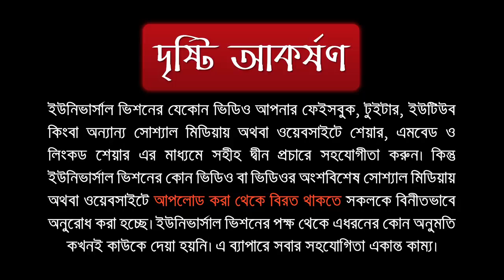কাবলাল জুমার নামায কি বিদআত? - Chapter & Pages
কাবলাল জুমার নামায কি বিদআত?